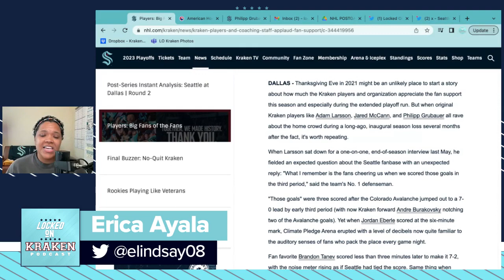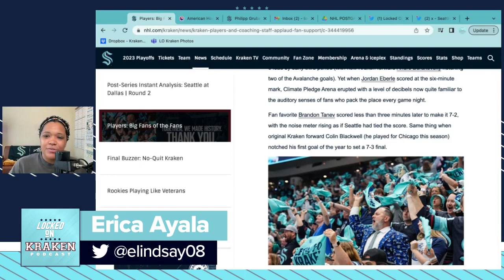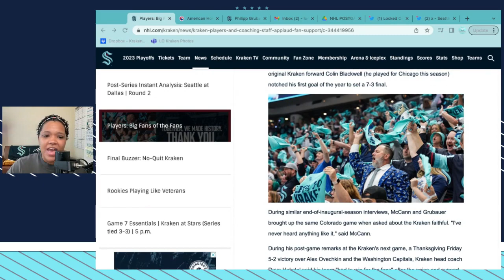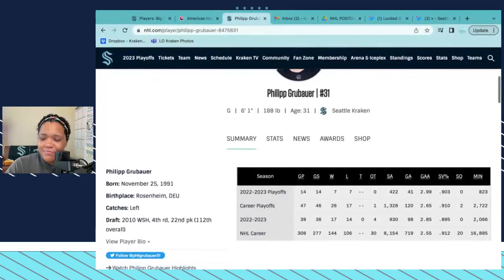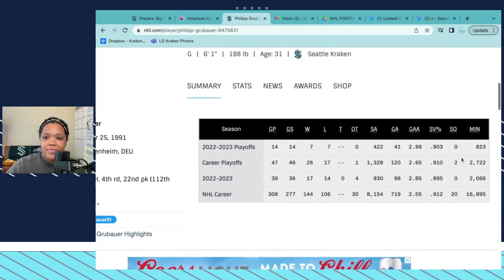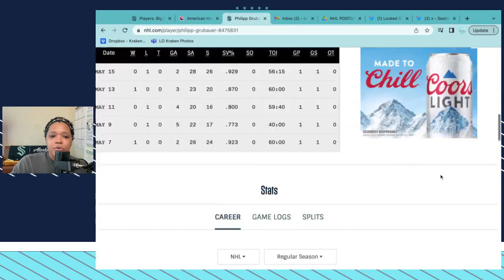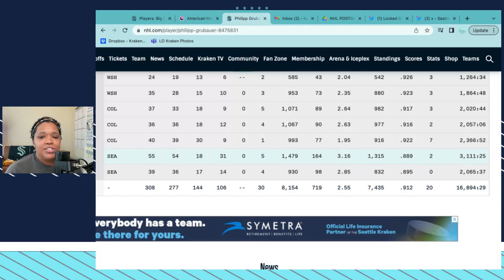Seattle Kraken Exit Interviews: Goaltender Philipp Grubauer On What Changed in 2022-23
The @SeattleKraken held exit interviews today and Locked on Kraken host Erica L. Ayala will take you through them one by one for the next several days. We're starting with who Locked on Kraken believes to be the team MVP in the 2023 @NHL Stanley Cup Playoffs.